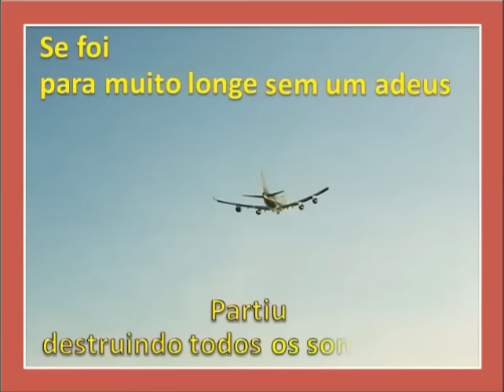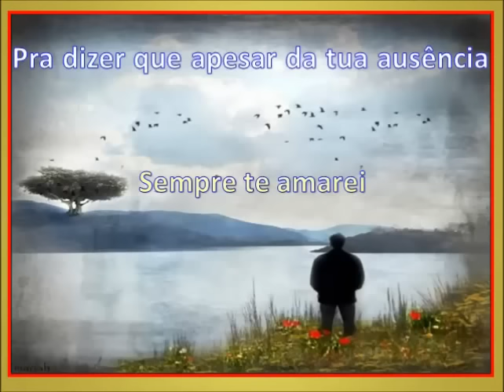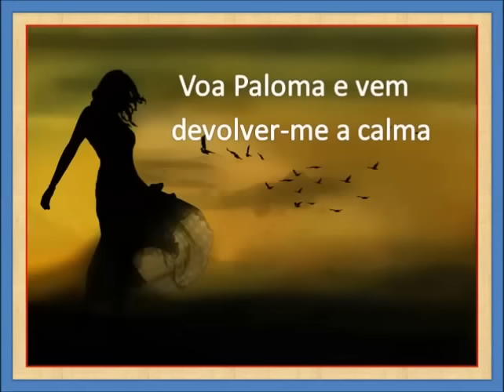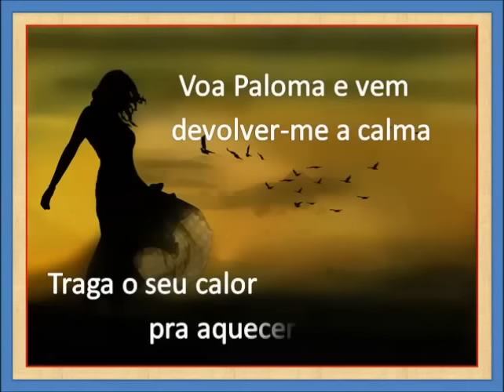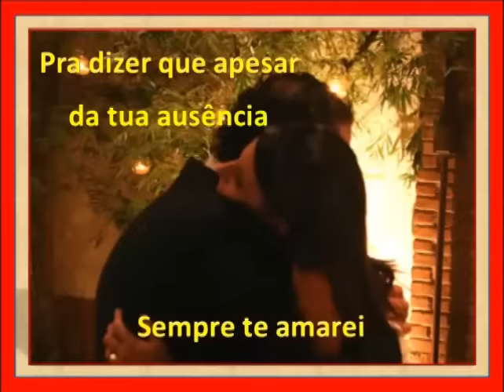La Paloma - em portugues - Julio Iglesias - 264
Música quando tem qualidades permanece pra sempre. Essa é uma das canções imortais. Julio Iglesias,numa versão em português,deu um belo colorido.